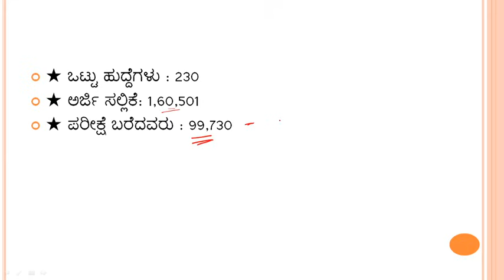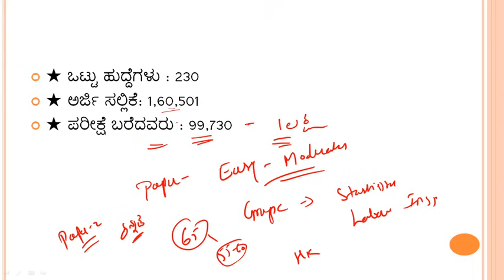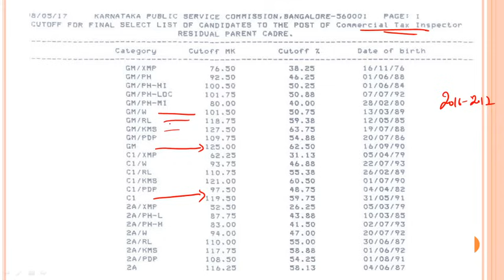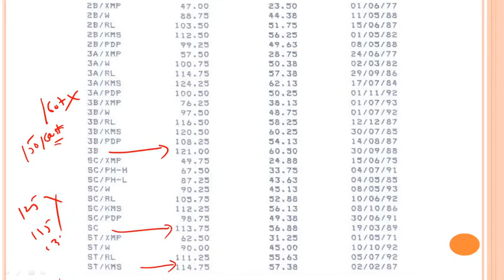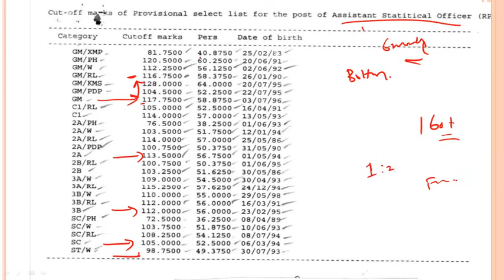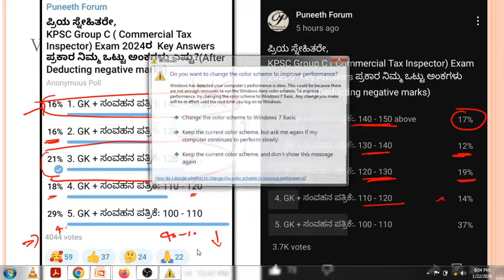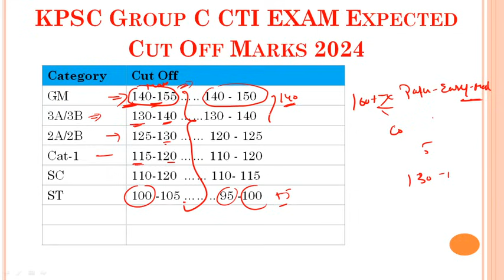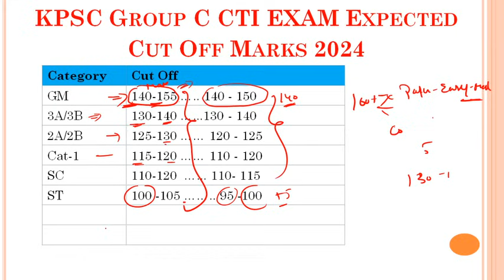KPSC Group C Exam 2024|Expected Cut Off Marks|ಕಟ್ ಆಫ್ ಮಾರ್ಕ್ಸ್ಎಷ್ಟುಇರಬಹುದು|Commercial Tax inspector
About this Video - KPSC Group C KPSC Group C Exam 2024.
Commercial Tax Inspector Dept , Expected  Cut Off Marks.